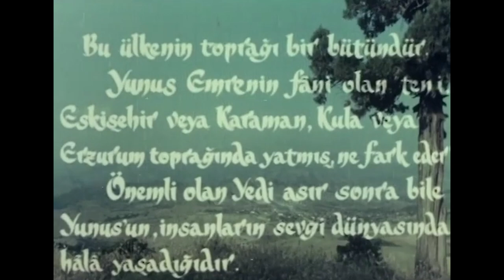Yunus Emre | Hakan Balamir Eski Türk Filmi Full İzle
Filmde, bir müridin şeyhiyle olan ilişkisi anlatılır. Bir köyde kuraklık olur ve ekin yetişmez. Köy büyükleri herkese yardım eden Hacı Bektaşi Veli’den yardım istemeye karar verir. Bunun içinde köyden Yunus’un gitmesini isterler. Yunus yola koyulur ve Hacı Bektaşi Veli’nin dergahına gider. Veli, Yunus’a yiyecek yerine himmet vermeyi teklif eder. Ancak Yunus kabul etmez ve yiyecekleri alır. Köye dönerken hata yaptığını düşünerek geri döner. Ne var ki Veli, himmetini artık Taptuk Emre’den alması gerektiğini söyler. Yunus, Taptuk Emre’nin dergâhını bulup ondan himmet alamaya çalışacaktır.

Oyuncular: Hakan Balamir, Tülin Örsek, Müfit Kiper, Altan Bozkurt